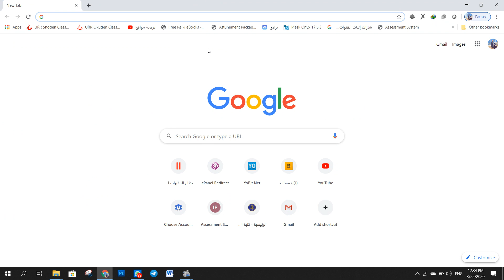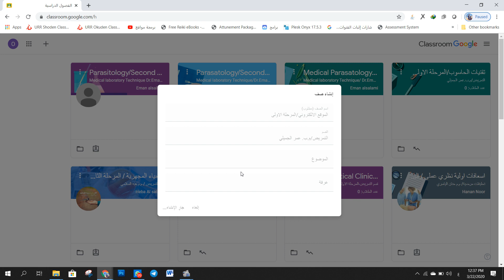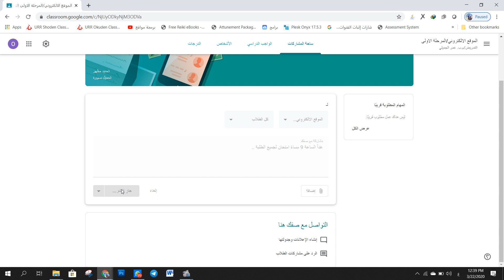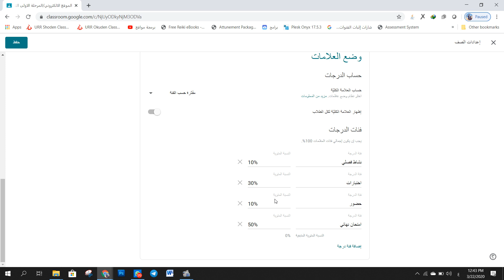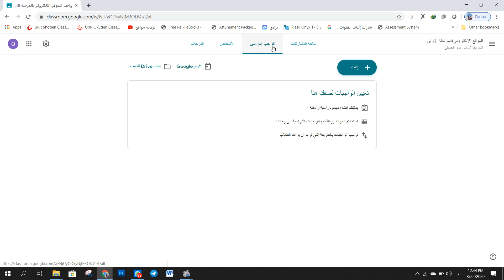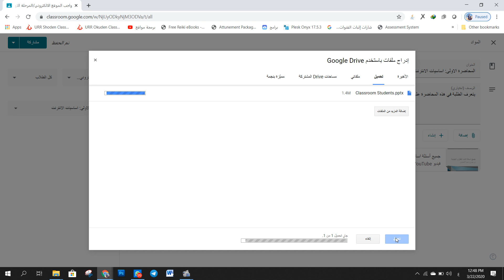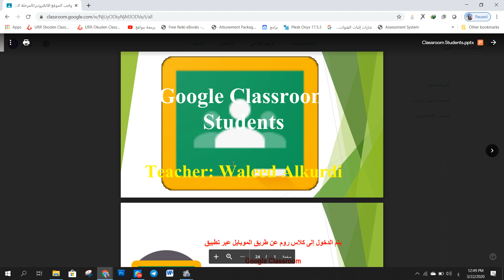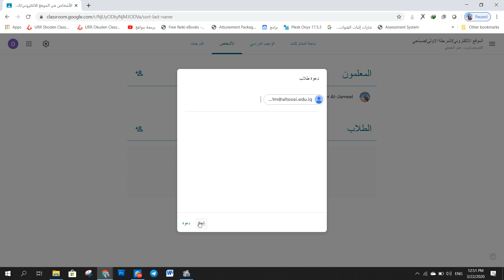شرح انشاء الصفوف الالكترونية واضافة المواد واضافة الطلبة مقدم إلى تدريسيي كلية الطوسي الجامعة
اعزائنا التدريسيين الكرام
نتحدث في هذا الفيديو عن طريقة انشاء الصفوف الالكترونية في منصة جوجل التعليمية
وكيفية اضافة التصنيفات والمواد
واضافة طلبتكم لهذه الصفوف بكل سهولة

هذا الشرح مقدم من:
م.ب. عمر الجميلي
مسؤول وحدة الموقع الالكتروني

م.م. وليد الكردي
مسؤول وحدة التعليم الالكتروني